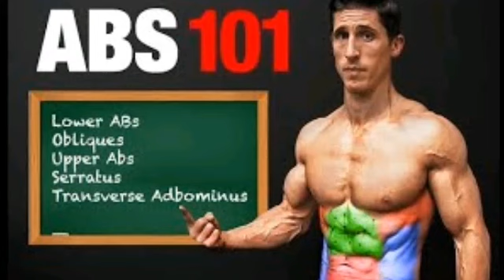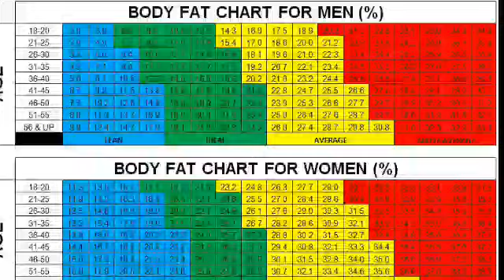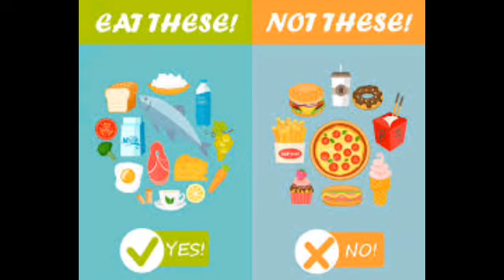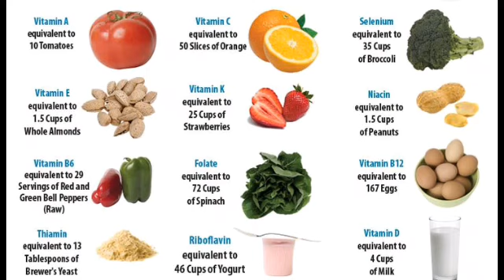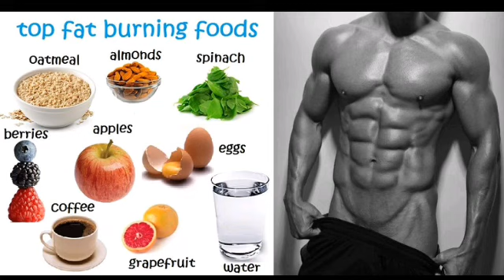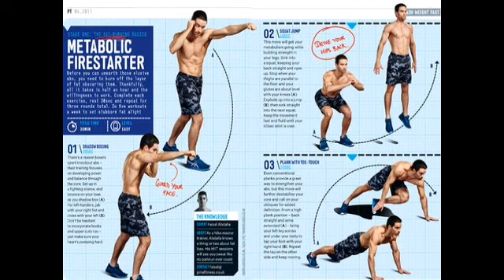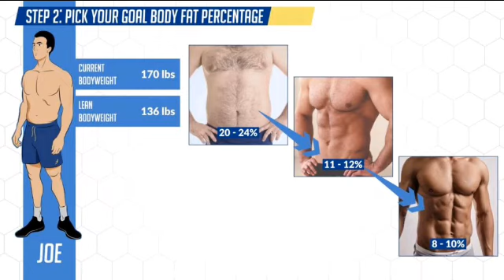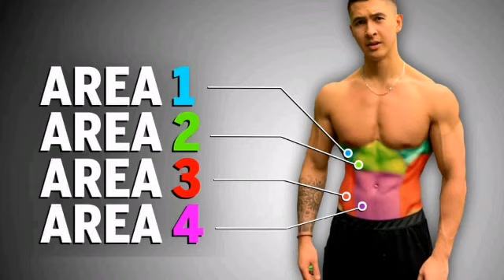6-pack በፍጥነት ለማሳካት አስፈላጊ መመሪያ